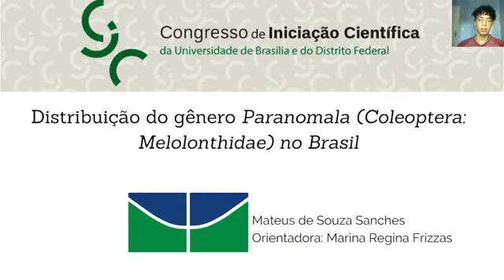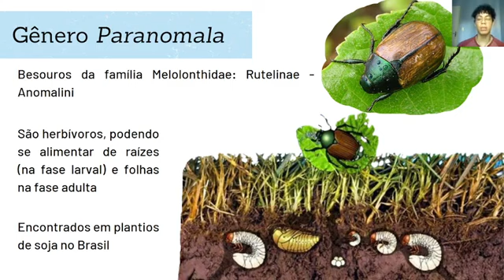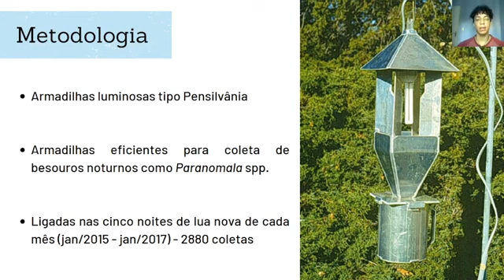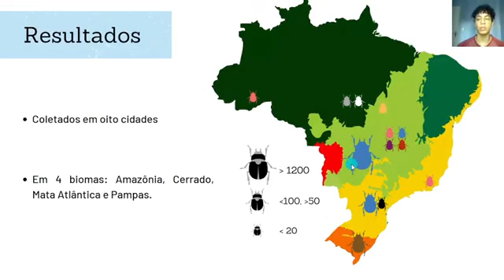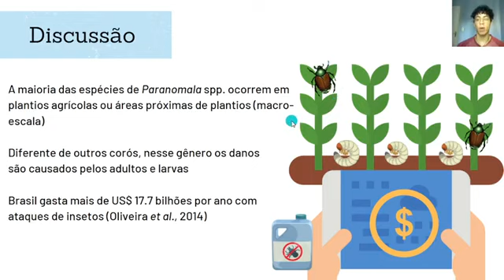(ID 1453) Distribuição do gênero Paranomala (Coleoptera Melolonthidae) no Brasil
Grande Área: Saúde e Vida
Aluno: MATEUS DE SOUZA SANCHES
Orientador: MARINA REGINA FRIZZAS
Palavras-chaves: Besouros – Pragas agrícolas – Insetos de solo – Corós – Scarabaeoidea